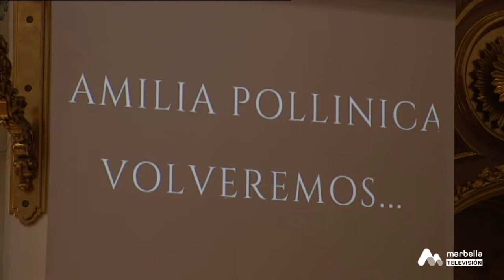Semana Santa Marbella 2021: Especial Actos Domingo de Ramos